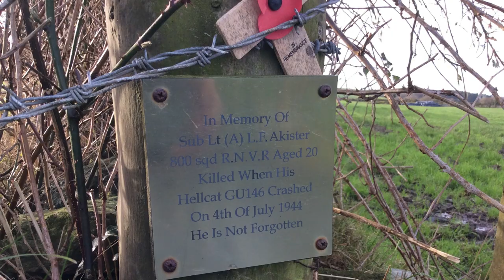Sheep On A Shoestring Part 59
Events around WW2 aerodrome RAF Ballyhalbert .. a  sobering reflection on  two  airplane crashes linked to  the airfield, then Hugh Finnegan recalls a towed plane target which was severed from the tow plane and landed on his farm !